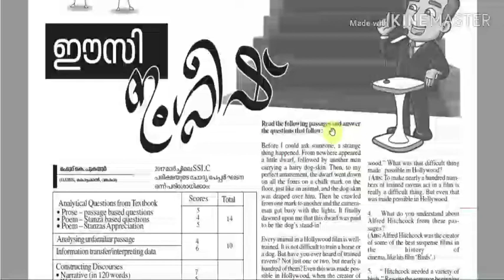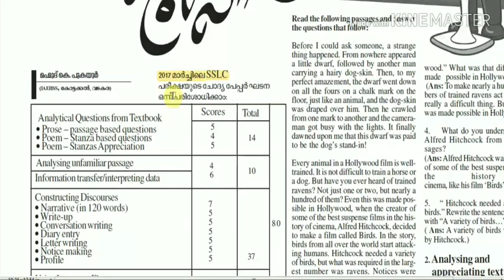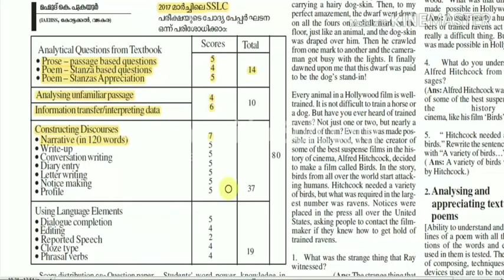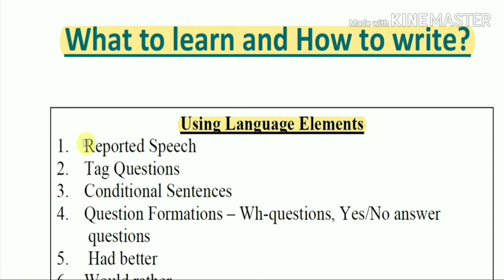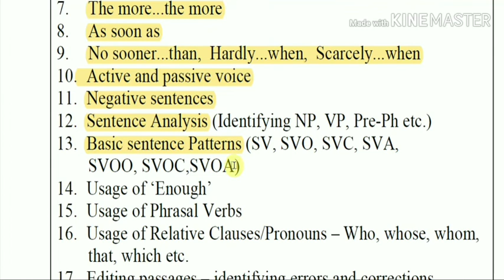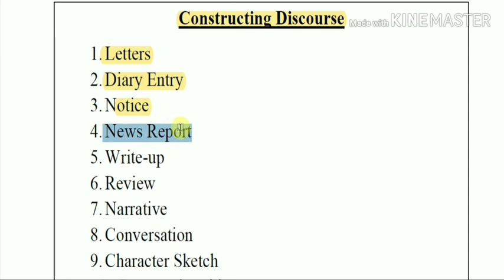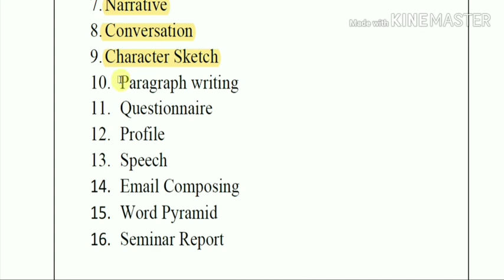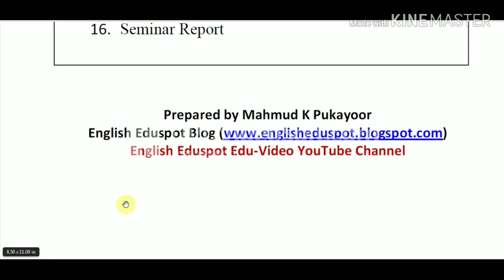What to Learn and How to Write?/for SSLC and other high school English exams/English Eduspot Blog.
Learning Objectives for SSLC English and other high school English exams.

In this video tutorial, students and teachers are instructed to be aware of the learning objectives or areas of language elements, Discourse Constructions and textual lessons as part of preparing for the SSLC English exams.

Please comment on this video tutorial with your valuable suggestions and opinions.

Thanks, Mahmud K Pukayoor.